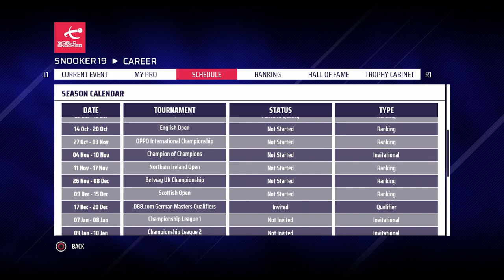JUDD TRUMP! | Snooker 19 Rising Star Career (Joe O'Connor) #8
Welcome to the return of Snooker 19 to my channel: this is the Rising Star Career Mode with Joe O'Connor. Starting right at the bottom with no ranking points and ranked 128th in the world, let’s see if we can work our way all the way up to play the likes of Mark Selby, Ronnie O’Sullivan and Judd Trump and go on to win the biggest titles and become the coveted world number 1 player! We’ll be playing on HARD difficulty with MASTER+ aiming aid and LONG matches! Strap in tight – it might be a long one! Can we break Stephen Hendry’s record of 7 World Championship titles? Let’s find out!